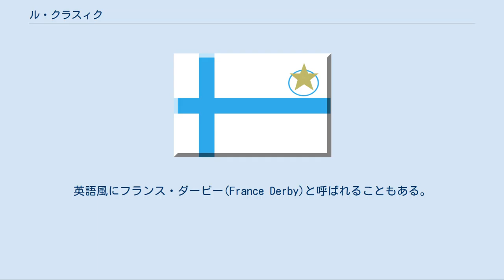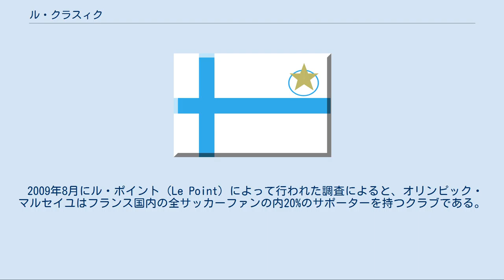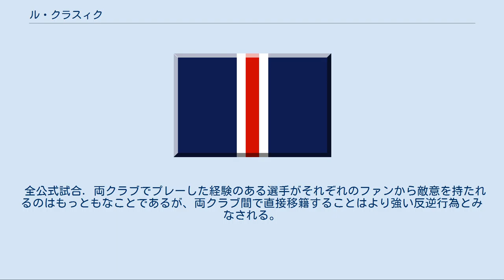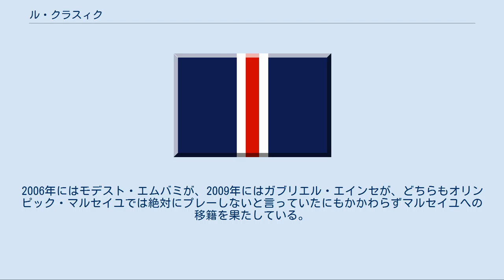ル・クラスィク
2006年のクープ・ドゥ・フランス決勝戦で両チームのサポーターが作り上げたコレオグラフィ（左：オリンピック・マルセイユ、右：パリ・サンジェルマン） ル・クラスィク（フランス語: Le Classique 英語: The Classic）は、フランスのオリンピック・マルセイユとパリ・サンジェルマンFCの間で行われるサッカーの試合のことを指す。
英語風にフランス・ダービー(France Derby)と呼ばれることもある。
 1899年創立のオリンピック・マルセイユは国内2位のリーグ・アン優勝9度を誇るフランス屈指の名門クラブであり、パリ・サンジェルマンFCは歴史は浅いもののフランスカップ優勝8度を誇る強豪クラブである。
この2クラブはフランス南部の大都市マルセイユとフランスの首都パリに本拠地を置き、文化・民族性などが大きく異なる2都市の対立意識がダービーの根底にある。
試合におけるライバル意識の他に、互いのクラブへの嫌悪感情はピッチの外まで広がっている。
 1980年代後半、マルセイユのベルナール・タピ会長がパリ・サンジェルマンとの対戦をスペインのエル・クラシコに倣って「ル・クラスィク」と名付け、メディアに大きく取り上げられるようになった。
1990年代前半にはパリ・サンジェルマンが黄金期を迎え、1990年代後半から2000年代前半にはマルセイユが欧州カップ戦で躍進したことから、順位表の上位に位置する両者の対戦はいっそう過熱することになった。
ダービー当日には普段の何倍もの警備隊が配置され、スタジアム周辺は緊迫した雰囲気が漂う。
 ダービー時の暴動などで逮捕者が出ることは珍しくなく、これまでにゆうに100人を越える数の両軍サポーターが逮捕されている。
サポーターや警官が負傷する事件もたびたびおこり、2010年には死者が出ている。
 2009年8月にル・ポイント（Le Point）によって行われた調査によると、オリンピック・マルセイユはフランス国内の全サッカーファンの内20%のサポーターを持つクラブである。
パリ・サンジェルマンFCとオリンピック・リヨンが11%でマルセイユに続き、FCジロンダン・ボルドーの10%が続いている。
マルセイユは世界で最も人気のあるフランスのクラブであり、パリ・サンジェルマンFCとリヨンが続いている。
2010年4月の調べによると、財政面の豊かさでマルセイユとパリ・サンジェルマンを凌ぐフランスのクラブはリヨンだけである（なおパリ・サンジェルマンはその後カタールの投資ファンド所有（実質カタール王族所有）となり、マンチェスター・シティと並び世界1位2位を争う大金持ちクラブにステップアップ。
あり余るオイルマネーを背景にチャンピオンズ・リーグ優勝を目指して凄まじい補強を行っている）。
このふたつのクラブはヨーロッパのビッグクラブが集まって結成されたG-14の設立時からのメンバーであった。
2008-09シーズンの平均観客数を見ると、マルセイユが52,276人でリーグ・アン最高の数値を記録し、パリ・サンジェルマンFCが40,902人でマルセイユに続いている。
 1994年にはIFFHSの世界クラブランキングでパリ・サンジェルマンFCが1位となり、1998年にはUEFAチームランキングで1位となった。
パリ・サンジェルマンFCはこれらのランキングで1位となったフランス唯一のクラブであるが、1991年にはマルセイユがUEFAチームランキングで3位となっている。
1993年から1997年まで、パリ・サンジェルマンFCは世界クラブランキングでトップ10入りしている。
 全公式試合. 両クラブでプレーした経験のある選手がそれぞれのファンから敵意を持たれるのはもっともなことであるが、両クラブ間で直接移籍することはより強い反逆行為とみなされる。
この“反逆行為”は移籍金を伴っての獲得や契約満了による獲得、トレードなどで起こりうる。
トレードの例としては、1990年にフランス期待の若手だったJocelyn AnglomaがBernard Pardo、Bruno Germain、Laurent Fournierとの交換でパリ・サンジェルマンFCからマルセイユに移籍したことがあげられる。
 2004年にはパリ・サンジェルマンFCの副キャプテンであったフレデリック・デウが、UEFAチャンピオンズリーグでプレーする機会を捨ててまでマルセイユに移籍した。
2005年にはパリ・サンジェルマンFCで監督の交代があり、それによ...